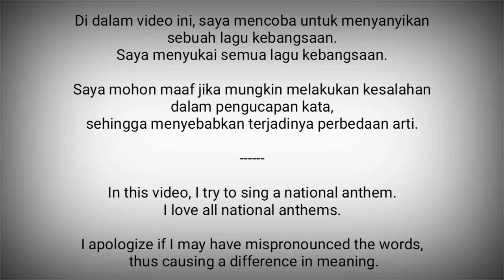Sweden National Anthem - Du gamla, du fria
Du gamla, du fria adalah lagu kebangsaan Swedia.

Syairnya ditulis oleh Richard Dybeck pada tahun 1844 dan nadanya berasal dari lagu traditional Vä stmanland.

Lagu ini pertama kali digunakan sebagai lagu kebangsaan Swedia pada dasawarsa 1890 walau ada kepercayaan yang tersebar luas bahwa lagu tersebut digunakan sebagai lagu kebangsaan pada tahun 1866 (namun tidak ada catatan resmi yang mendukung hal ini).

Swedia adalah negara di Eropa Utara
Ibukota : Stockholm

Sumber :
- Wikipedia
- National Anthems Channel